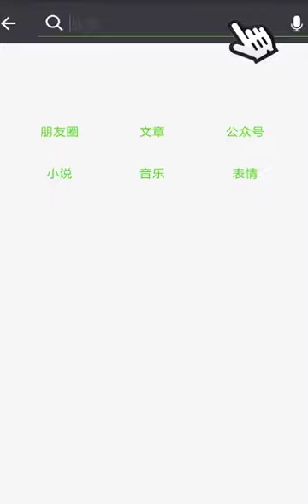PERROS DE GUARDIA // CUSTODIANDO MUJERES ASIÁTICAS